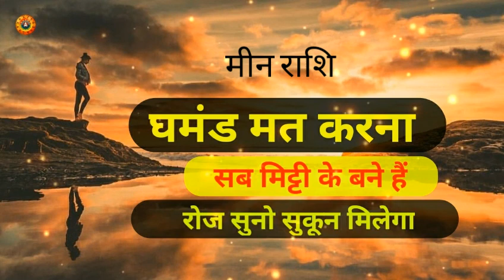मीन राशि घमंड मत करना/Meen Rashi Ghamand Mat Karna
मीन राशि घमंड मत करना